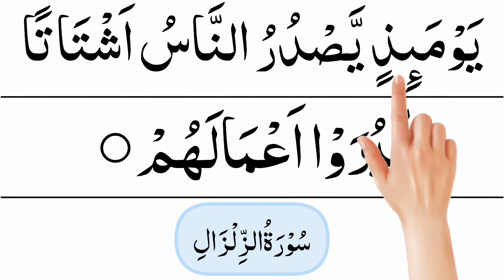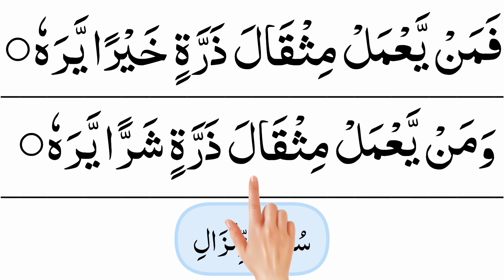Surah zilzal | surah zalzalah | surah al zalzalah | zalzalah surah.buraq.Ahmed Rayees.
in this vedio We Will Recite surah zalzalah with most beautiful voice.

Covered Topics

surah zilzal
surah al zilzal
surah al zalzalah
zalzalah surah
surah az zalzalah
Ahmed Rayees
buraq